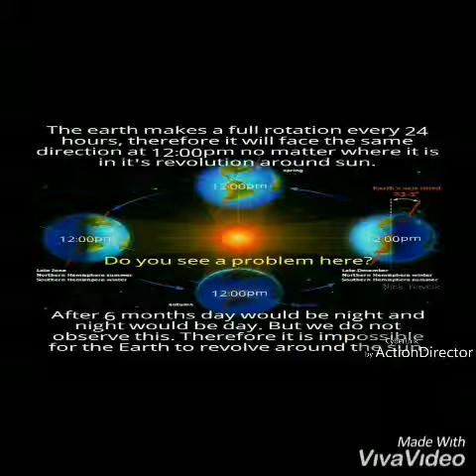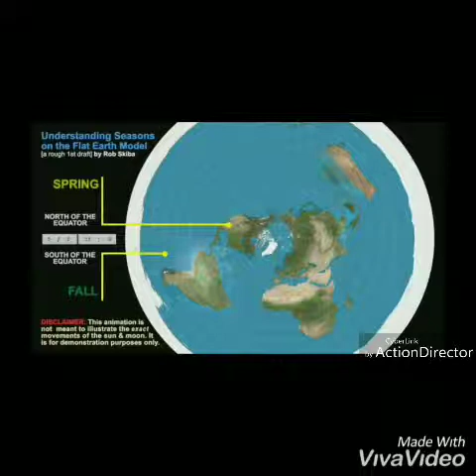Spin-Off: spinning globe vs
Video credits:
"Solar System Video" by SolarSystemVideos 🤣
•"Earth's motion around the sun, not as simple as I thought" by Aryan Navabi
•"The helical model - our solar system is a vortex" by DjSandhu
•"The helical model - our galaxy is a vortex" by DjSandhu
•"Gnarly water spirals at 1600fps" by the slow mo guys
•"How seasons work on flat earth" by Eric Dubay
•"How the southern stars work on flat earth" by Eric Dubay